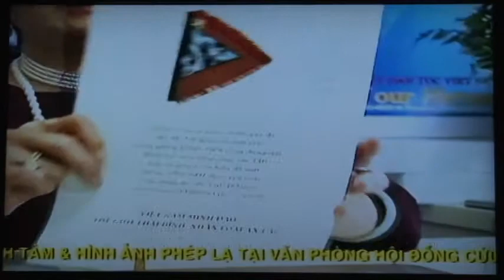1 1aaa 010